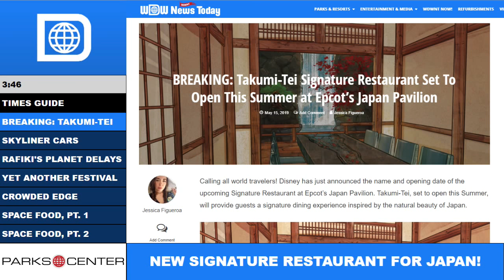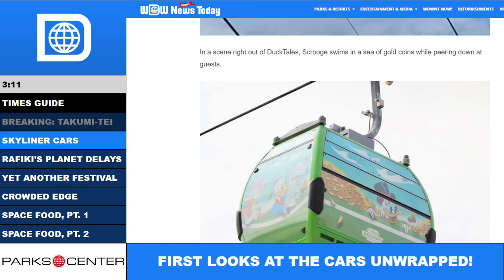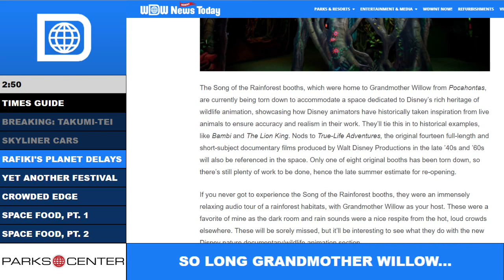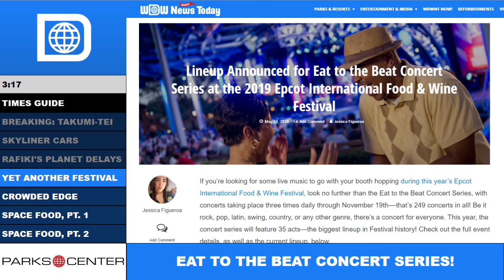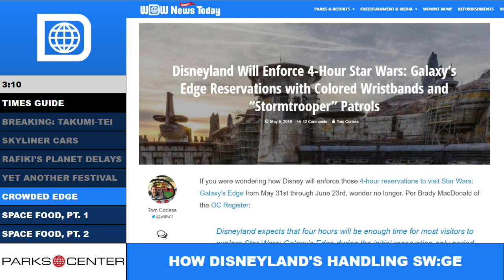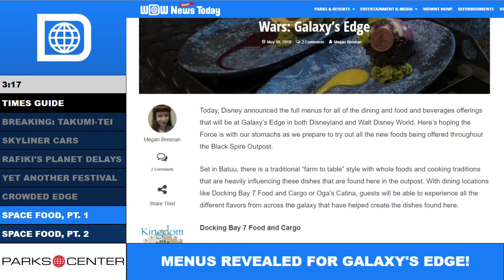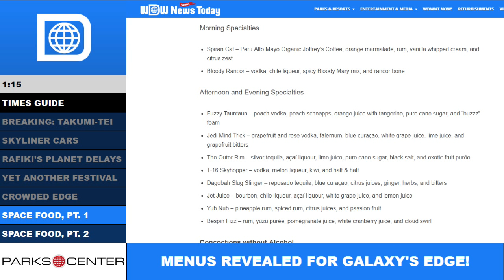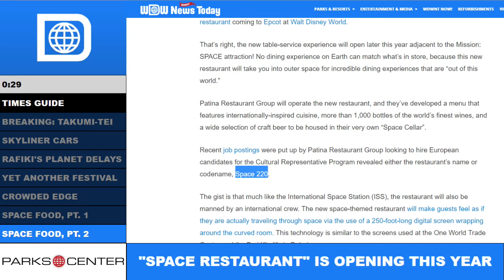ParksCenter - Skyliner Gondolas, Rafiki’s Planet Watch, and Eat to the Beat 2019! - Ep. 54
This is ParksCenter. We're going to cover the top 7 stories from this week in Disney Parks news, in under 30 minutes, guaranteed.

This week, we'll be talking about:
* The latest updates on what’s coming to Epcot’s new Play Pavilion
* The latest on Galaxy’s Edge, including details on building your own lightsaber, and extra Extra Magic Hours
* Rumors circulate for a “black box” attraction for Studios that could quickly and easily be rethemed to the latest Disney IPs
* And more!

Want to watch live? ParksCenter records live on YouTube and WDWNTunes every Wednesday night at 9pm!

WIGS members get exclusive access to our post-shows, where you can ask about anything you'd like! Not a WIGS member yet? For as little as $2/month, you can get instant access to a bunch of live content, like ParksCenter, See Ya Real Late!, and other WIGS-exclusive livestreams.